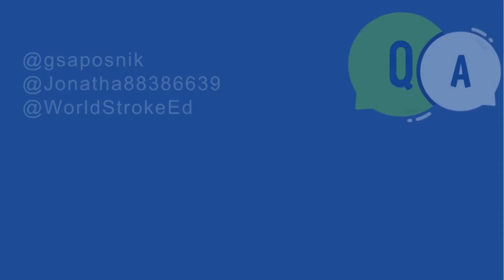CVT Summit Highlights - Interview by Prof. Dr. Gustavo Saposnik to Dr. Jonathan Coutinho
The international scientific meeting on cerebral venous thrombosis (CVT Summit 2023) was held on 1-2 June 2023 in Amsterdam, the Netherlands.

The 2023 CVT summit is organized by the International Cerebral Venous Thrombosis Consortium, bringing together a group of approximately 45 researchers from various countries. The aims of the meeting are to prepare and publish a research agenda for CVT for the coming 1-2 decades and to strengthen global collaboration. This research agenda helps to bring focus to the scientific CVT community and strengthens opportunities for researchers to apply for funding. Patient representatives and granting organizations were also involved in the meeting.

The CVT Summit 2023 consist of multiple sessions during which different research themes are addressed. During break-out sessions, smaller groups of participants are asked to prepare concrete research plans for each theme, which is be discussed by the entire group.